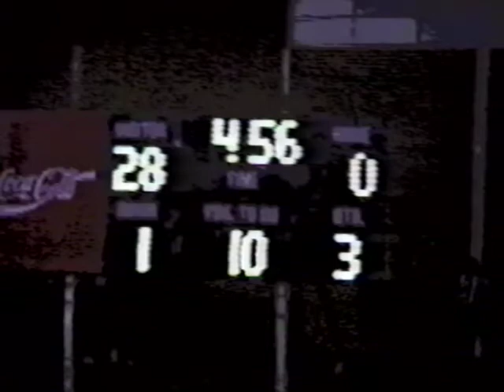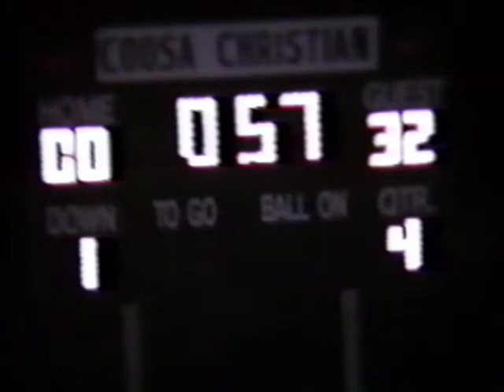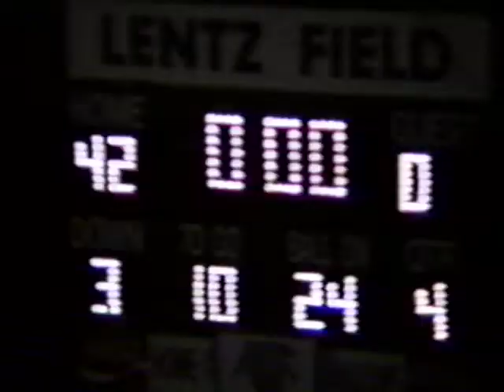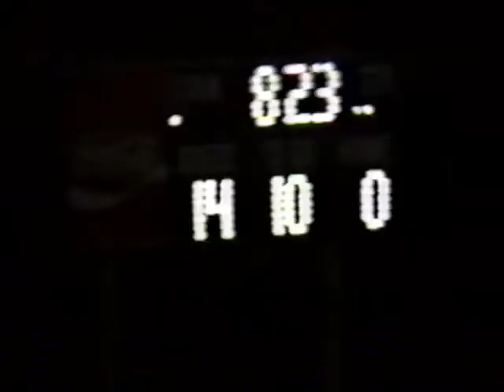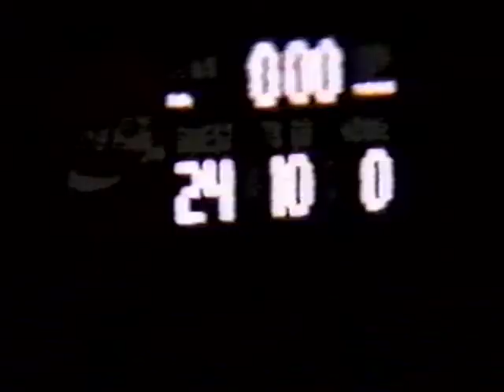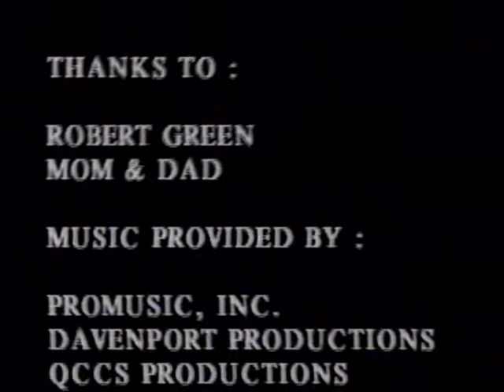Donoho Football 1995 Highlights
Donoho Football Fall 1995 Highlights